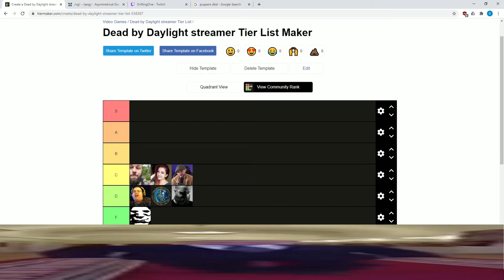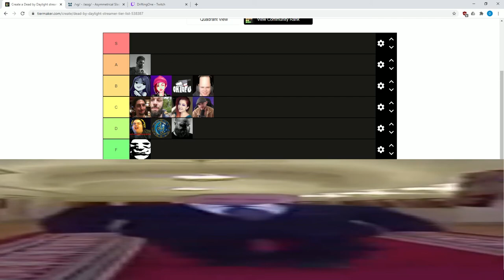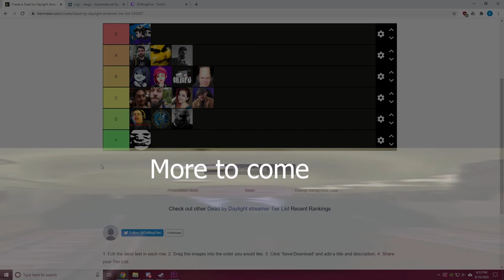DBD Streamer Tier List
Don't @ me.